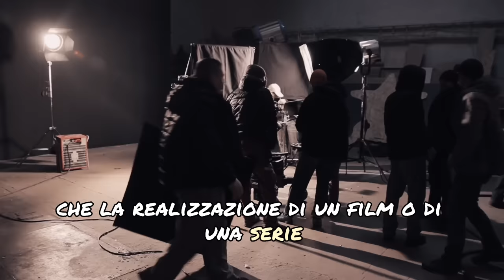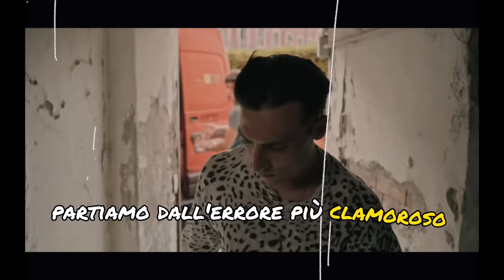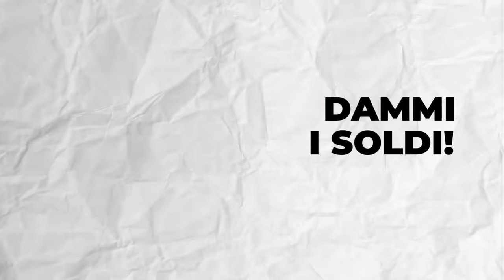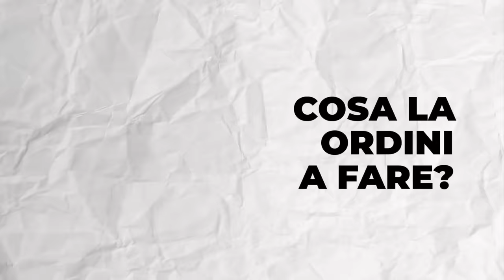10 ERRORI che NON hai NOTATO in MARE FUORI! | Curiosità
📔 Recensisci i film con il nostro quaderno “Io & il Cinema”

Se sei un appassionato della serie tv italiana "Mare Fuori" e pensi di conoscerla bene, questo video ti riserverà delle sorprese! Nel corso del video, infatti, esploreremo i 10 errori che molto probabilmente non hai notato mentre guardavi la serie. Scoprirai, ad esempio, dettagli curiosi sui personaggi interpretati da Massimiliano Caiazzo e Matteo Paolillo, analizzeremo insieme la sigla della serie e la canzone utilizzata, e ti sveleremo altre curiosità interessanti sulla terza stagione di "Mare Fuori", disponibile su Netflix.

Questi video sulla serie, tra aneddoti e curiosità che ti lasceranno a bocca aperta. E se hai seguito la serie attentamente, ti parleremo anche del litigio tra i personaggi interpretati da Carmine e Edoardo, approfondendo i retroscena della scena più discussa della stagione.

Insomma, questo video è perfetto sia per i fan accaniti di "Mare Fuori" che per chi si avvicina alla serie per la prima volta.

🔥 30 GIORNI GRATIS AMAZON PRIME

💲 CHI SIAMO
Benvenuti su Lussorich, il canale YouTube dove la passione per i film e le serie TV si unisce alla ricchezza delle emozioni. Siamo Giovanni, Marco e Andrea, tre appassionati di cinema e televisione italiana che realizziamo interamente i contenuti del canale.

Siamo qui per condividere con voi i nostri film preferiti e darvi consigli su cosa vedere, dal nuovo blockbuster alle gemme nascoste che potrebbero esservi sfuggite. I nostri consigli sono frutto della nostra passione e della nostra esperienza.

Ma non ci limitiamo ai film, ci dedichiamo anche alle serie TV, con consigli su cosa guardare su Netflix e le serie TV più belle che abbiamo visto. Siamo qui per aiutarvi a scegliere la serie TV giusta, consigliandovi solo il meglio e fornendovi una panoramica completa delle opzioni disponibili.

Ci piace suggerire nuove storie da scoprire e discutere di quelle che ci hanno emozionato, perché crediamo che le emozioni siano la vera ricchezza nella vita. Quindi, se siete appassionati di cinema e televisione italiana, Lussorich è il canale giusto per voi.

💸  30€ con BUDDYBANK!
Inserisci il codice AE1EEB durante la richiesta di apertura conto corrente Buddybank.

📕 5 LIBRI DA LEGGERE ASSOLUTAMENTE